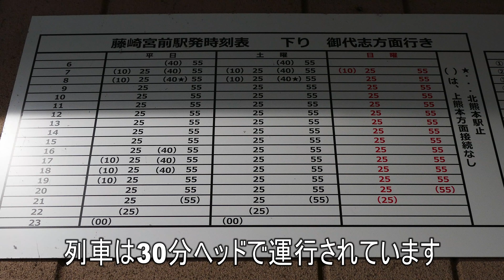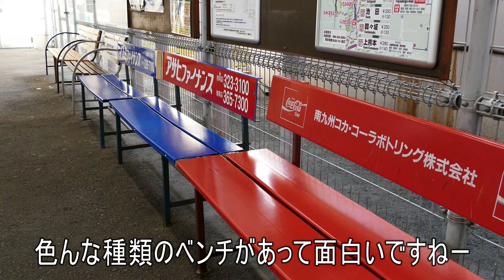【駅に行って来た】熊本電鉄藤崎線藤崎宮前駅にあるもう一本のホームは廃止線跡??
藤崎宮前駅は2面1線の頭端式ホームの終着駅。かつては上熊本まで線路があったようですが、今はビルの1階部分にある目立たない駅になっています。

【不思議な光景】熊本で活躍する東京の電車をみてきた|乗りものチャンネル